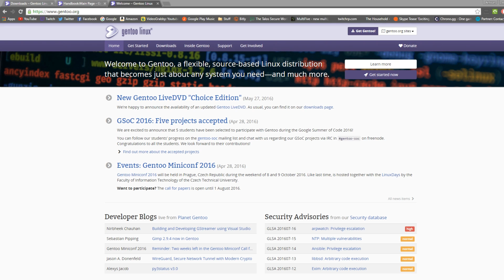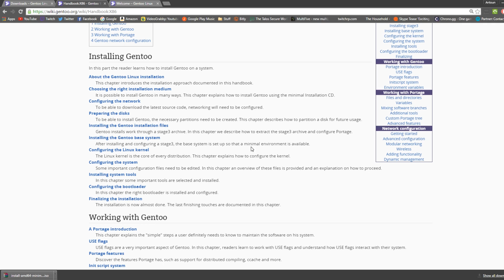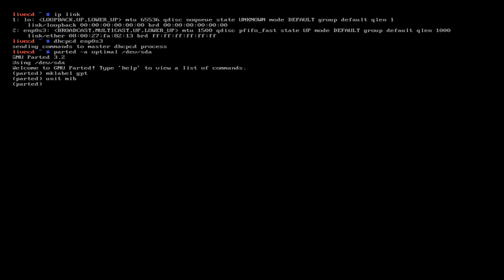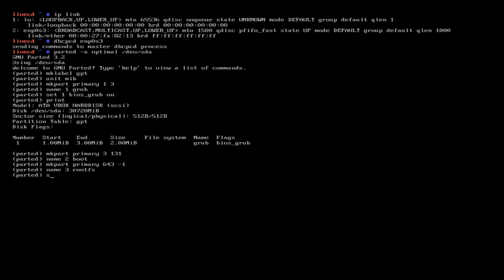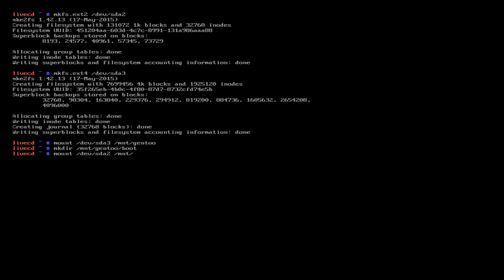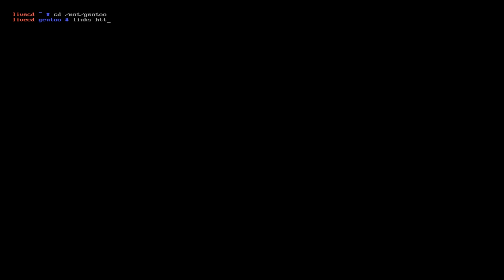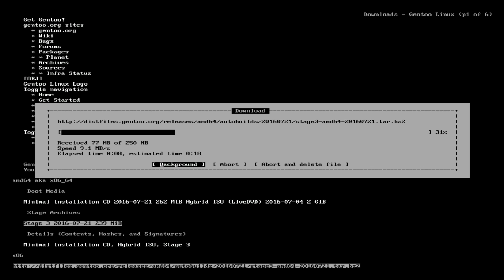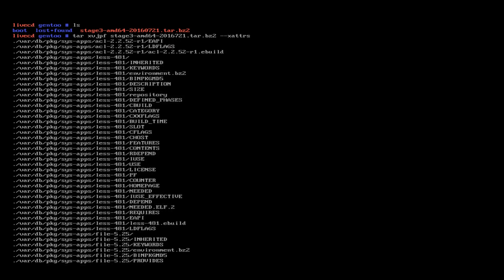The Gentoo Linux Installation Guide | Part 1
In the first part of the Gentoo Linux Installation Guide I show you how to setup up networking and get the stage 3 tarball installed to be ready to start configuring the system!

Info